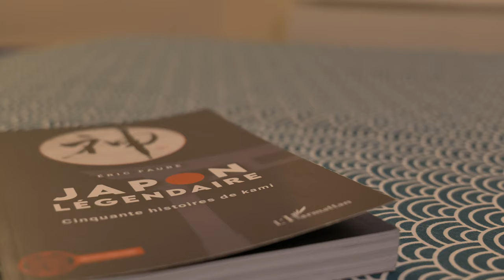Ma sélection 2021 des livres pour voyager au Japon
Partons voyager au Japon grâce aux livres. L'année 2021 a été très sympa en publication. Je vous donne ma sélection et cela peut faire de beaux cadeaux pour NoëL.

- Japon Légendaire de Eric Faure - Editions L'Harmattan
- Torii, Temples et sanctuaires japonais de Joranne - Editions Le Prunier Sully
- Tokyo Gourmand de Laure Kié - Editions Mango
- Les villages du Japon de Jordy Meow - Editions Meow
- Giri giri de Nicolas Boyer - Editions de Juillet
- Je t'écris du Japon de Jacky Quétard et Sanae Kushibiki - Editions Elytis
- 100% Japon de Jean-Marie Bouissou - éditions Picquier
- Dictionnaire amoureux du Japon de Richard Collasse - Edition Plon
- Shin Hanga de Brigitte Koyama-Richard - Edition Scala